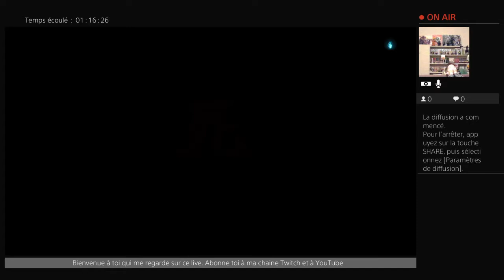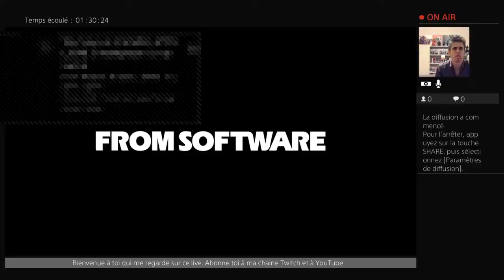Sekiro : Shadows die Twice # 3 : des combats rageants, des sauts frustrants et un domaine en flamme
La suite de mon let's play sur Sekiro Shadows die twice :
Au programme, une progression minime, un domaine en flamme et des sauts impossibles.

Objectif de ce let's play : montrer que je ne succomberai pas à la rage et ne pas détruire ma manette de PS4